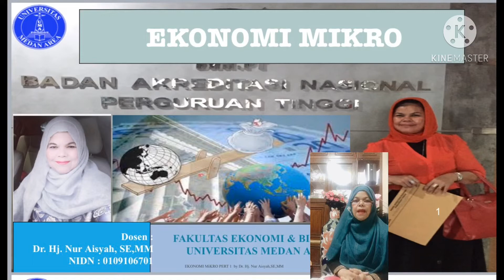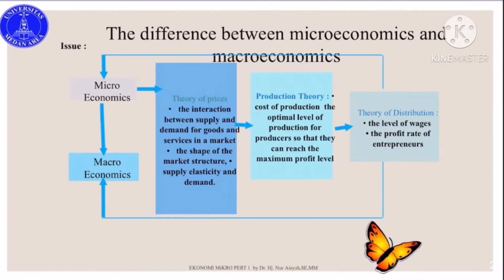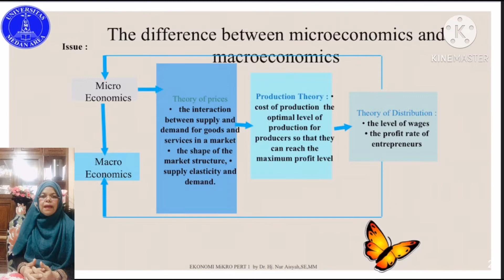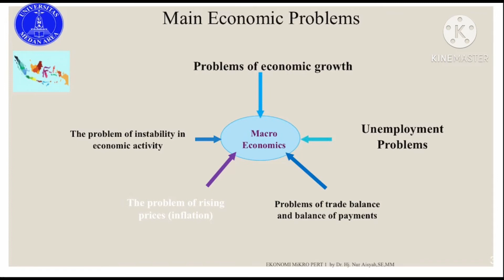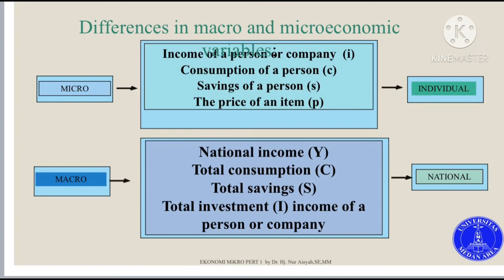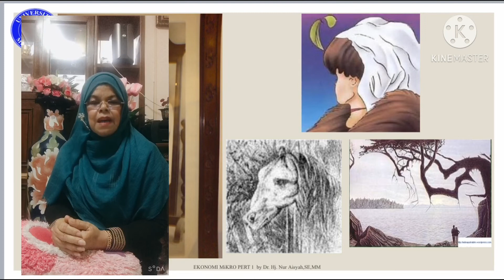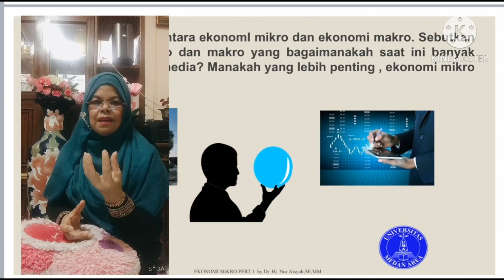FEB UNIVERSITAS MEDAN AREA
EKONOMI MIKRO